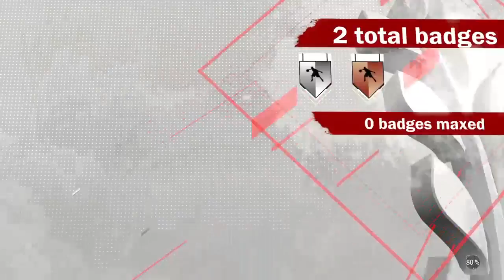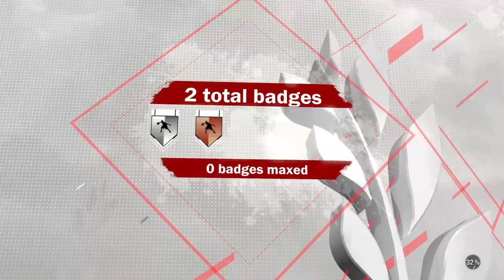¥STAGE WITH CLAMP COME CHILL¥